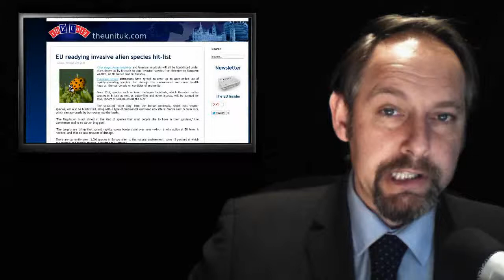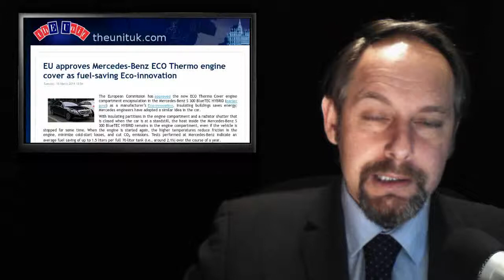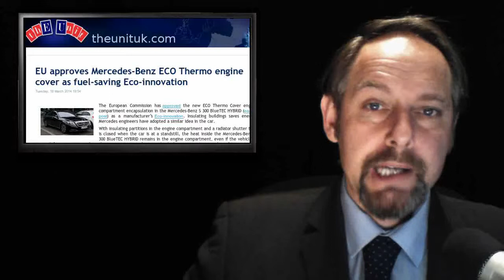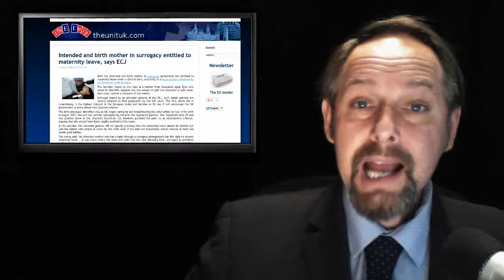ThEUnit: New Live Show - Ball Bearings - Alien Species - EU State Aid